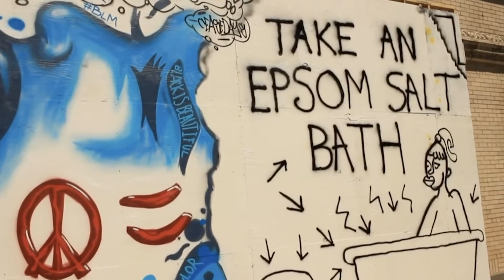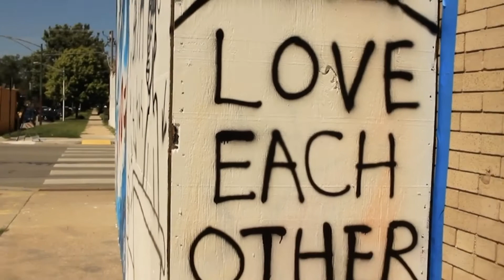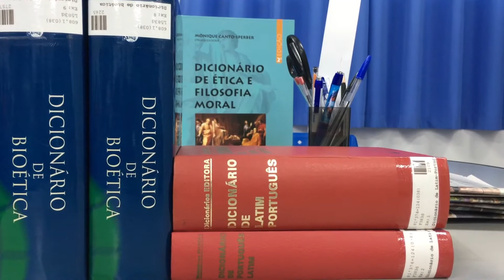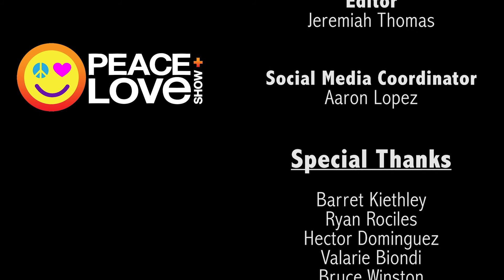"Unity of the Arts" FULL episode - Episode 3 - Peace & Love Show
Four Chicago artists share their stories about how they express peace and love in the community.